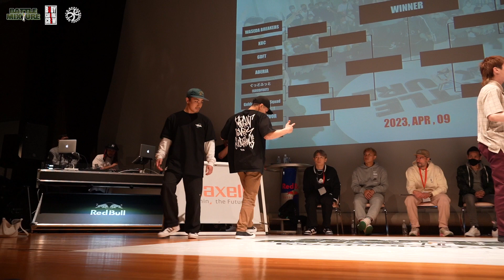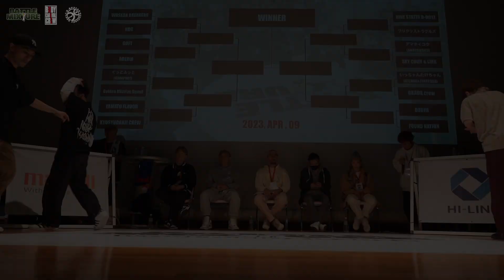【TOP8】 KDC vs GDFT ｜BREAKING 2VS2 BATTLE MIXTURE 2023 WORLD FINAL │ FEworks